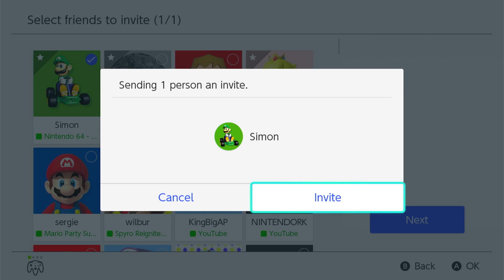Mariokart 64 match #1 09-23-2023 MJISFLY VS MELLOW VS⭐️ANGELO⭐️ VS MAINTAIN VS NOAKEVBO (SwitchOLED)